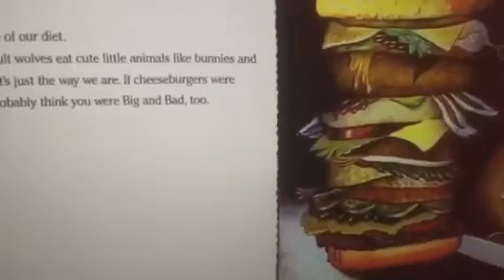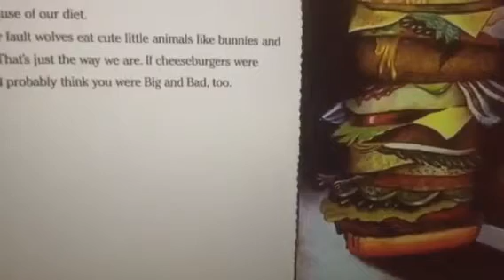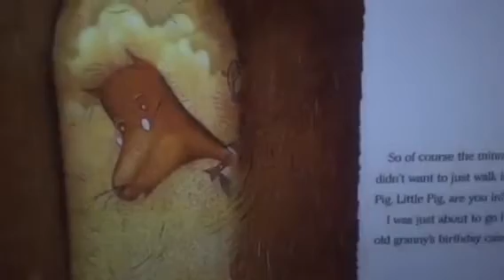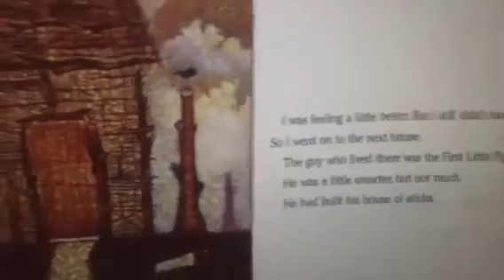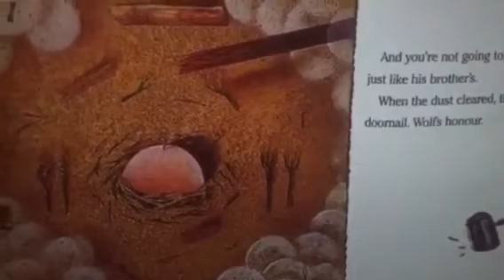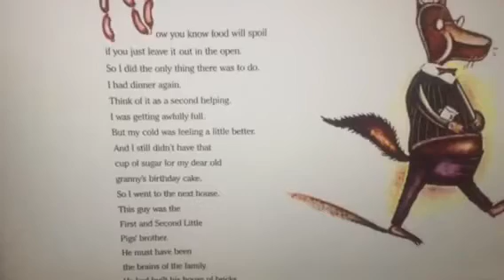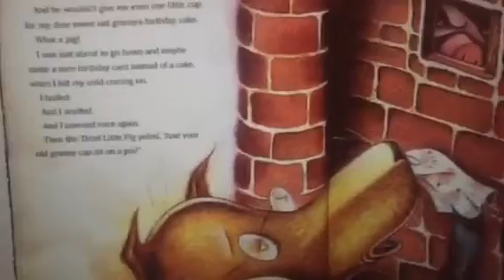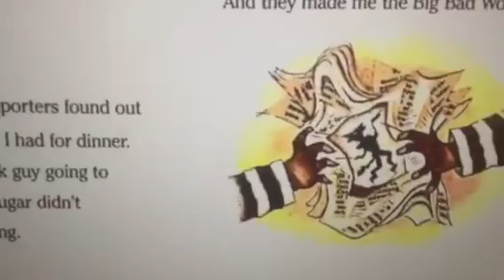The True Story of the Three Little Pigs 🐷🐷🐷 children's read 🐺along book📚 funny!!!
We have a Dog Rescue Group in Los Angeles and we are a group of voice over actor students in Los Angeles. We practice voice over readings daily by reading awesome books for kids!
Enjoy our top ranked podcast on the go with your cellphone :)
Enchanting Book Readings! 💖
We appreciate you and love new friends!
Check out the coolest new wizard book series:
"Margaret Merlin's Journal" by A. A. Banks at Amazon!
MMJ Book I The Battle of the Black Witch

MMJ Book II Unleashing the Dark One Science fiction action adventure

MMJ Book III The Mask of the Parallel World An Adventure in Italy

MMJ Book IV The Quest for the Golden Key

*"Skip Boots Big Safari Adventure"* - a funny animal book like "Jungle Book."
"Jack the Bear and Golden Hair"* -a fairy-tale like Snow White & "Alice In Wonderland."

*"Adventures of Mooch the Pooch"*- a funny dog book like "Marley and Me" meets "A Dogs Life."
Blueber Goober The Monster In My Closet" *- like Monsters Inc./Casper the Friendly Ghost meets Monsters Inc. Comedy fun!